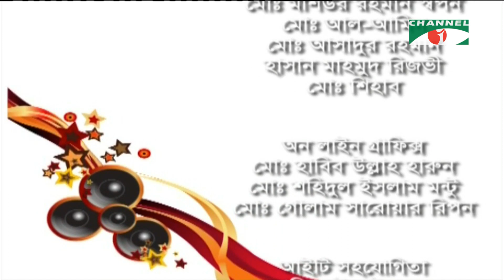Ami Tomar Moner Bhetor | Nancy | Movie Song | Channel i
Song Name : Ami Tomar Moner Bhetor
Singer : Nancy
Lyrics : Sohel Arman
Gaan : Movie Song
Program Name : Rani Gane Gane , Channel i

গানের নাম : আমি তোমার মনের ভিতর
শিল্পী : ন্যান্সি
গীতিকার : সোহেল আরমান
মিউজিক : হাবিব ওয়াহিদ
গান : সিনেমার গান
অনুষ্ঠানের নাম : রানী গানে গানে , চ্যানেল  আই

worldwide.